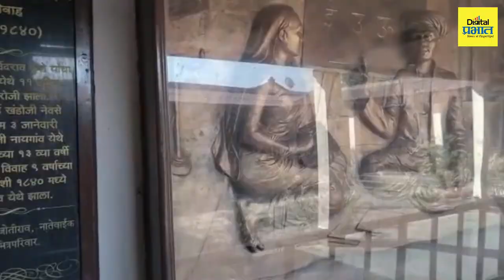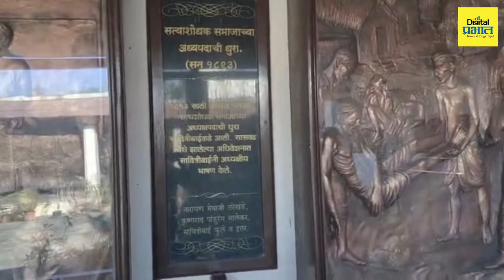सावित्रीबाई फुले जयंती साठी प्रशासन सज्ज